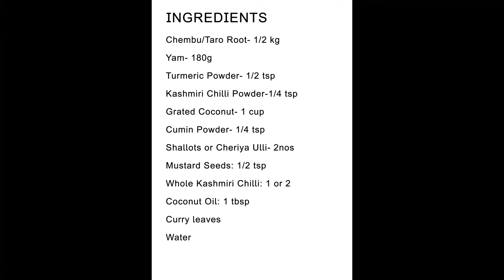നാടൻ ചേമ്പ് -ചേന അസ്ത്രം | പത്തനംതിട്ട സ്പെഷ്യൽ | original recipe | ഈ curry ഒന്ന് try ചെയ്തു നൊക്കു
Nadan Chembu- Chena Astharam, is a traditional Kerala style taro root curry made with coconut. Typically nadan chembu (organic backyard taro root) is used,  , the baby ones (kochu chembu) are more tastier for this curry..

This curry is most popular in my hometown Pathanamthitta , I have not seen this in Malabar (North Kerala). I have memories of my grandmother making this curry at home.. :). This recipe is the original astram recipe

         INGREDIENTS

Chembu/Taro Root- 1/2 kg
Yam- 180g

Shallots or Cheriya Ulli- 2nos
Mustard Seeds: 1/2 tsp
Whole Kashmiri Chilli: 1 or 2

Curry leaves
Water
salt